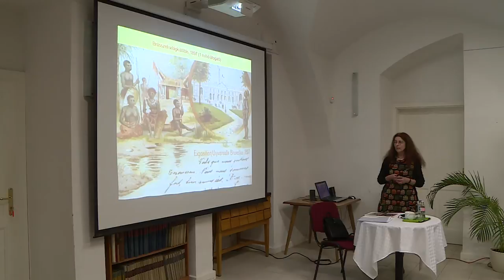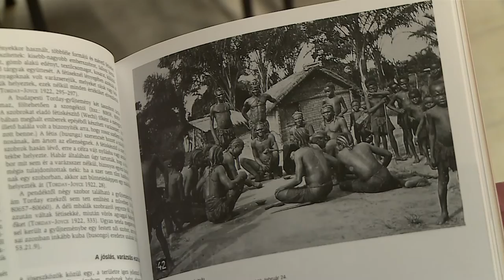Két kontinens egy lélekben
Torday Emil Afrika-kutató kalandjairól és néprajzi gyűjtéséről tartott előadást Dr. Földessy Edina a magyar Néprajzi Múzeum főmuzeológusa, a Hatvany Lajos Múzeumban. A két kontinens egy lélek című előadásból nemcsak a kongói kultúrát és művészetet ismerhették meg az érdeklődők hanem a tudós Torday Emil kalandvágyó személyiségét is.